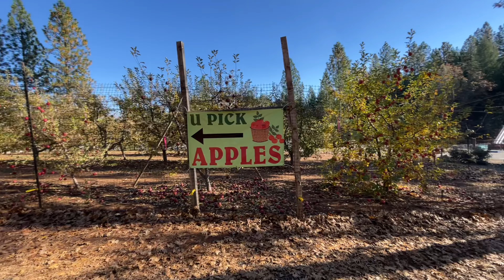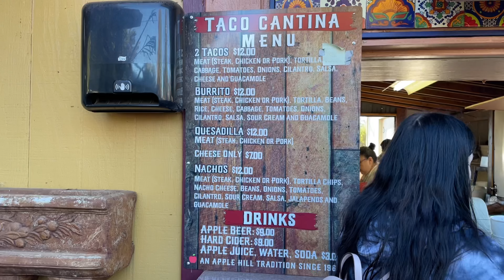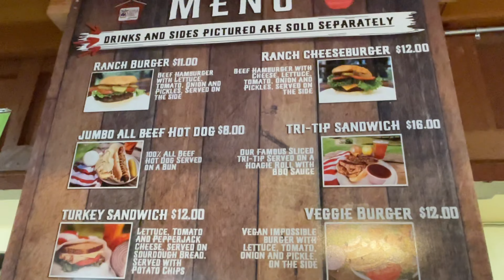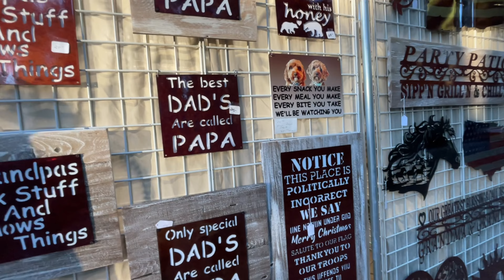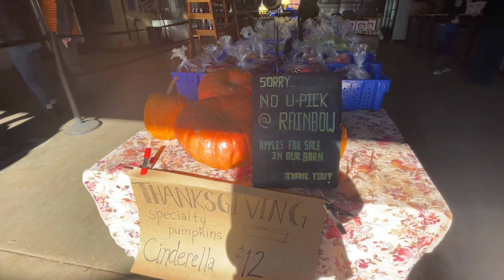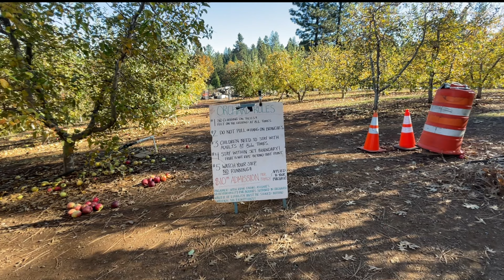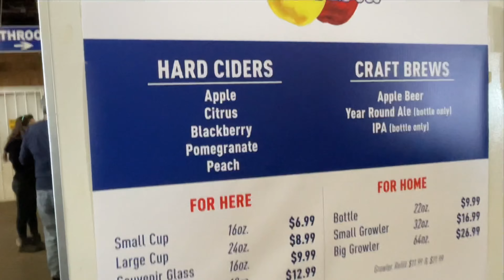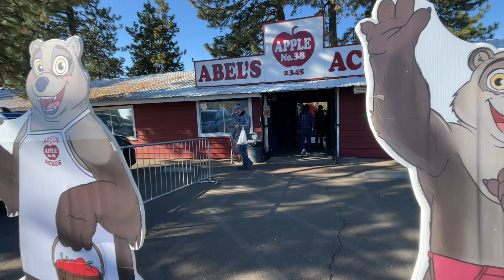🍎 ஆப்பிள் தோட்டம்| Apple farm vlog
🍎 அமெரிக்கா ஆப்பிள் தோட்டம் | ஆப்பிள் பறிக்கலாம் வாங்க | Apple farm vlog

Hey! Today we are going to visit Apple Hill Farm. The Apple Hill Area is Situated in the Greater Placerville Region(California) Alongside Highway 50 and Special Events are Hosted at Various Locations Throughout the Year! Founded in 1964 with just 16 apple ranches now grown to include unique fruit & vegetable farms, bakeshops, wineries, a Bed & Breakfast Inn, flower gardens, and Christmas tree farms.

Join us on a delightful journey through the rustic beauty of the apple farm, where the sweet scent of ripe fruit fills the air. From picking crisp apples straight from the trees to savoring freshly baked apple treats, this vlog is a sensory adventure. Experience the joy of harvest season, the vibrant colors of autumn, and the wholesome delights of the orchard. Get ready for a taste of nature's bounty in our Apple Farm Escape! 🍏🍂

0:00 intro
0:53 Biggest farm
6:10 Must try Donuts
7:57 U-pick
11:50 kids friendly
14:28 Shopping
15:57 Abel’s
Hi! I'm Archana. In this USA Tamil VLOG channel I'm sharing my travel, homecooking, shopping and parenting videos. Hope you all liked this video.